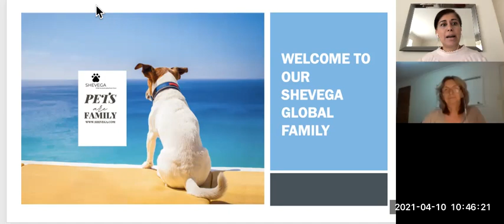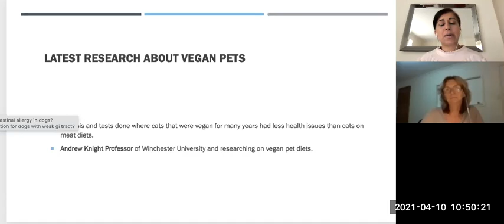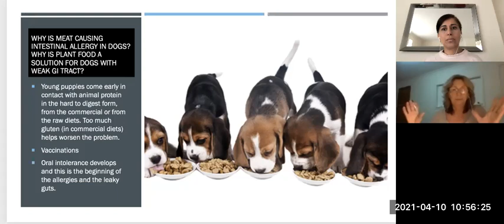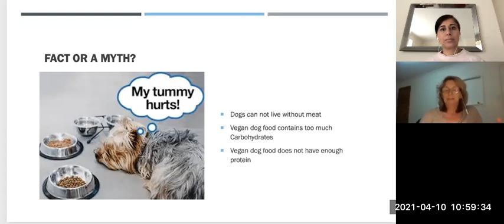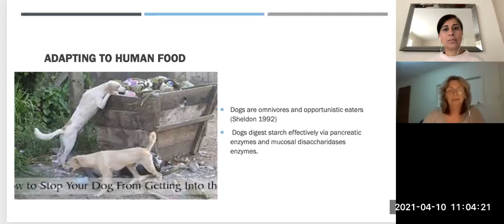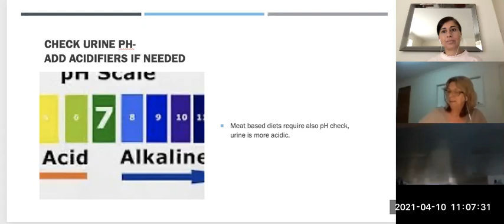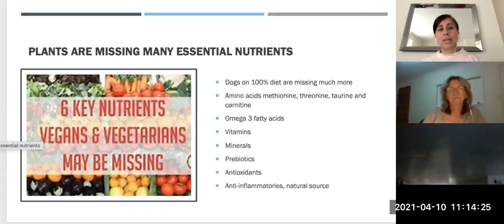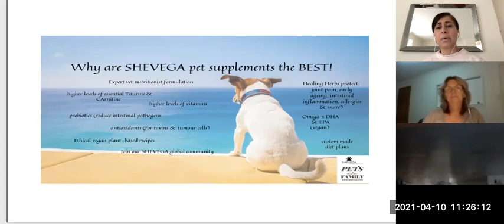SHEVEGA - intestinal allergies in our pets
This is a video further to a webinar SHEVEGA held on intestinal allergies in our pets - dogs by cofounder and expert vet animal nutritionist Dr Malina Fielder and expert in sustainability and ethical vegan Ms Ruby Sandhu co founder of SHEVEGA.